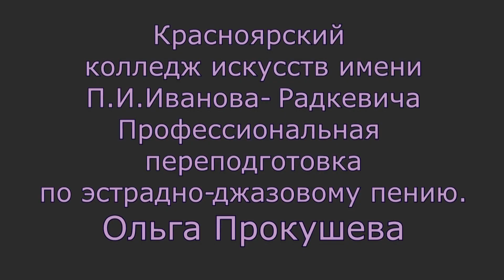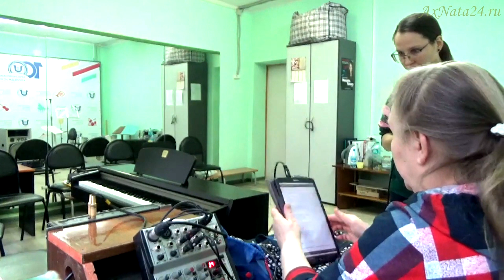Проф.переподготовка. Эстрадно-джазовое пение. Романс Настеньки. Ковыль (гр.Яхонт). Течёт река Волга.